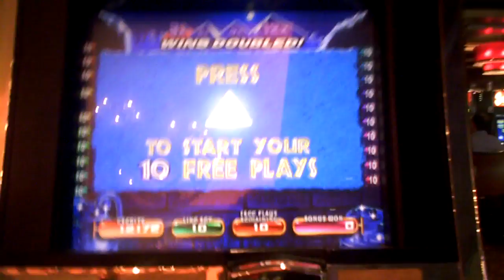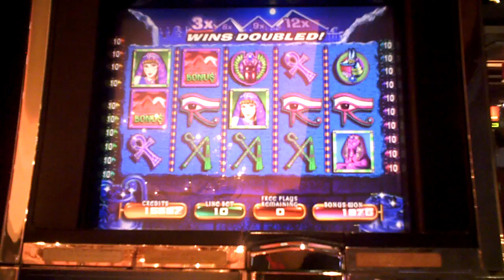Pyramid of the Kings slot bonus win at Harrah's Casino in AC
This is a slot bonus win on Pyramid of the Kings at Harrah's Casino in AC.